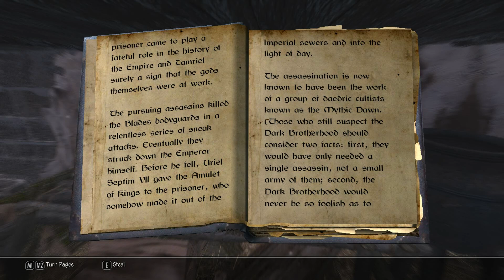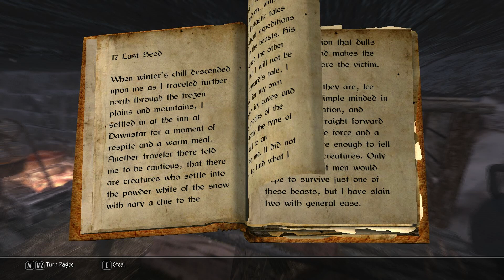Wen Plays SKYRIM | Modded | Vol. 1, Ch. 41: Jonesing / Blood on the Ice: The Trail to Hjerim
Watch in 1080p & Full Screen!

This playthrough is HEAVILY modded.

ENB: Vividian ENB - Weather and Lighting Enhancement - Vivid Color Version, 6.25beta

Arissa - The Wandering Rogue
Fantasy Music Overhaul

Wen Plays SKYRIM | Modded to Oblivion!